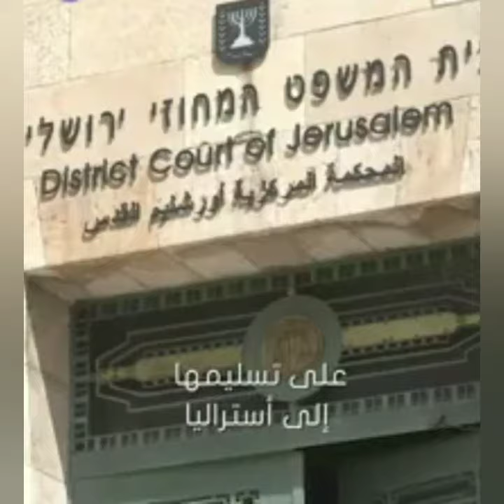القبض على متحرشة ومعتدية علي الأطفال 😡